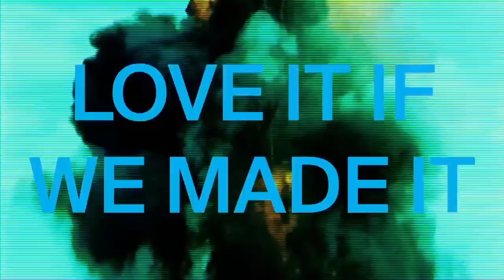The 1975 tenta adivinhar a origem dos comentários dos fãs [LEGENDADO-PT-BR]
Em entrevista para a BBC 1, os meninos do The 1975 encaram o desafio de descobrir de quais vídeos vieram os comentários de seus fãs.

YouTube brasileiro dedicado à banda The 1975, esperem por vídeos e entrevistas legendados!